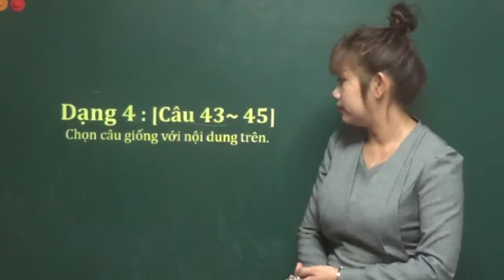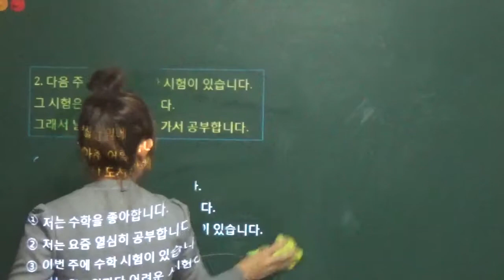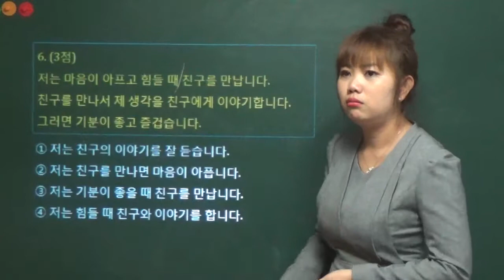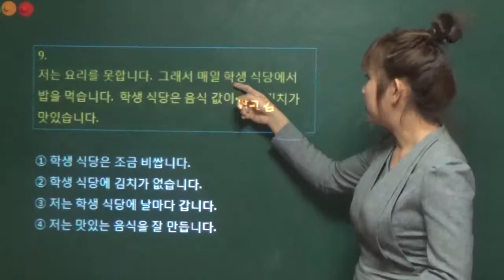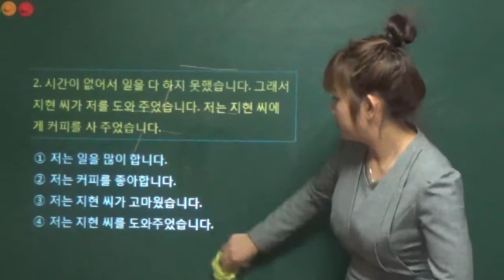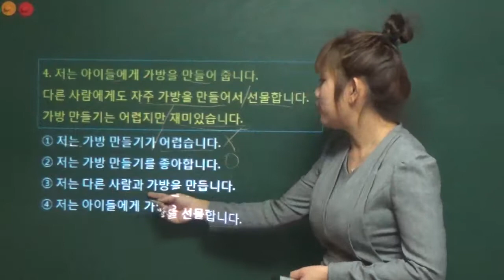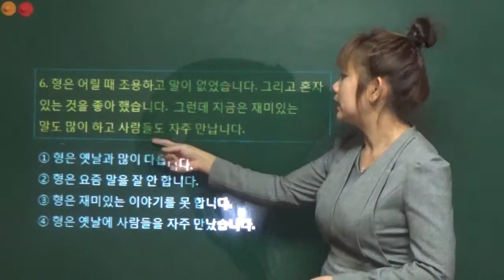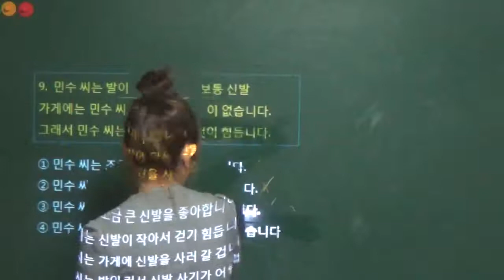Dạng 4 + dạng 5 , topik1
Topik 1